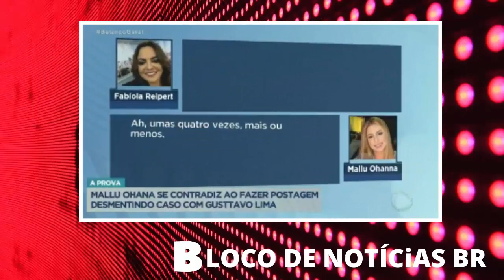Mallu Ohana confirma caso com Gusttavo Lima em áudio: “Na casa do Leonardo”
Vídeos Com Qualidade 💣💥❤

PRESTE ATENÇÃO: Não é nosso intuito denegrir a imagem de ninguém, nem muito menos ofender, Todas as imagens, usadas estão dentro do